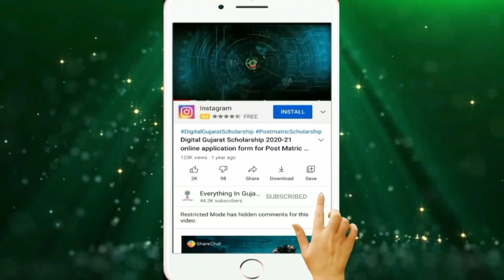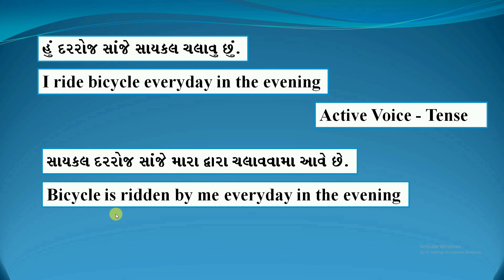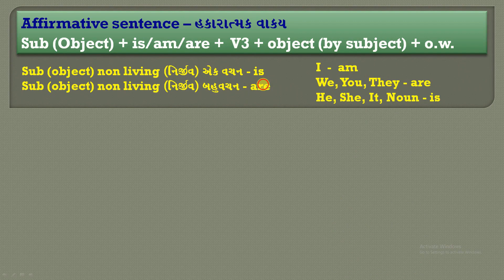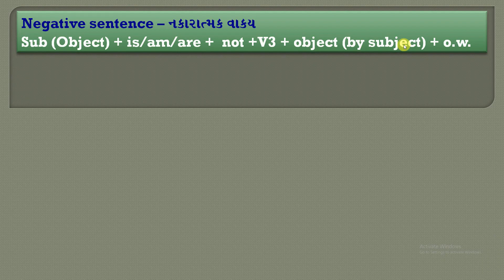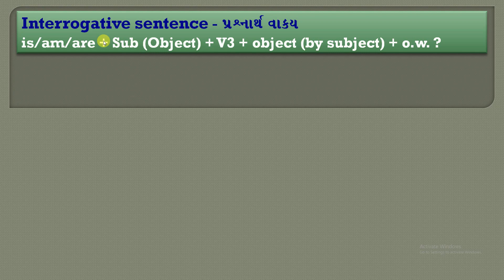English Speaking Course Gujarati Day 29 | Speak English in Gujarati 29 | Spoken English in Gujarati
If some questions comes in your mind like Is Gujarati easy to learn for English speakers? How can I speak fluent in Gujarati? How can I learn English?

How to speak English in Gujarati day 29
Learn to speak in English like a local
How can I write Gujarati sentence?
What are common sentences in English?
Most common sentences in Gujarati
How can I improve my English in Gujarati?
What is the first step to learn English?
Gujarati to English sentence translation practice
Spoken English in Gujarati
English Speaking Through Gujarati
easy way to learn English grammar in Gujarati
how to learn English grammar in Gujarati
how to learn English in Gujarati
how to learn English in Gujarati language
how to learn English step by step in Gujarati

If you have any query please submit it on comment box.